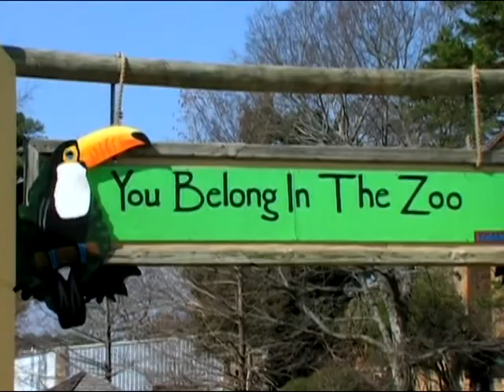Little Rock Zoo